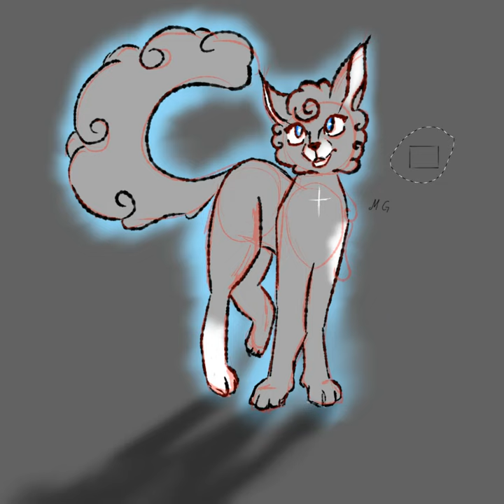What if the Moon´stone was a cat?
Finally! My masterpiece is finally ready.